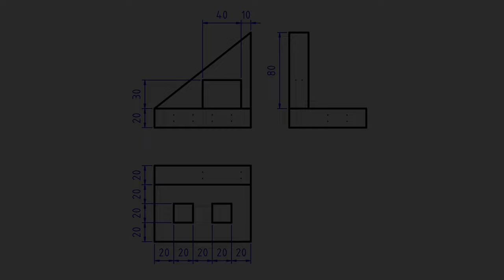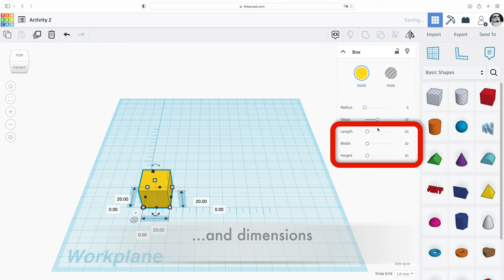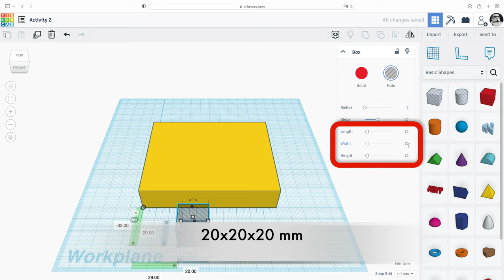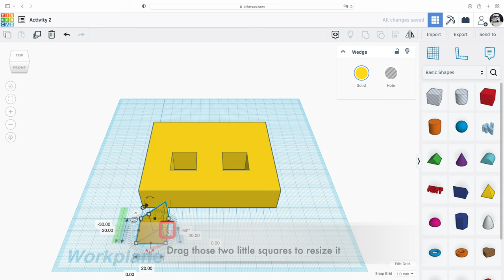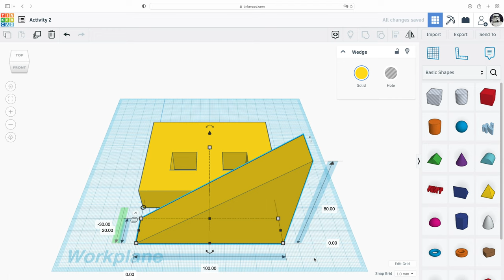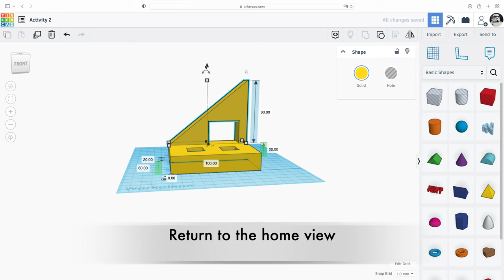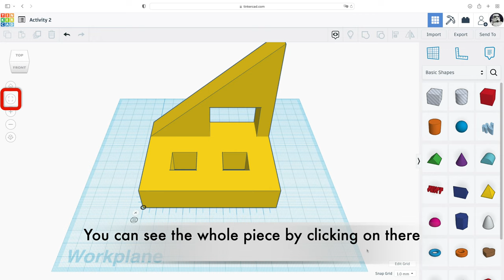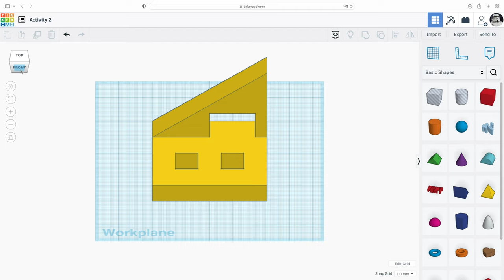Tinkercad for Beginners | First Steps | Part 2/3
Software online Tinkercad is easy if you know how to use it. These series of videos will help you understand the basics so that you can take your first steps.
Chapters:
00:00 The piece
00:35 Building the base
03:10 Raising the wall
06:00 Grouping the shapes
06:45 Views of the piece